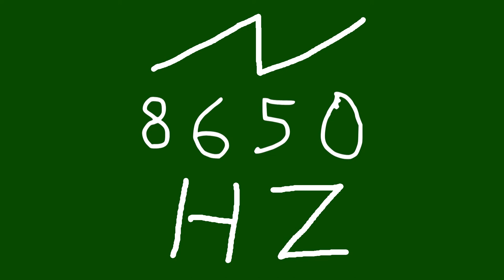8650 hz saw